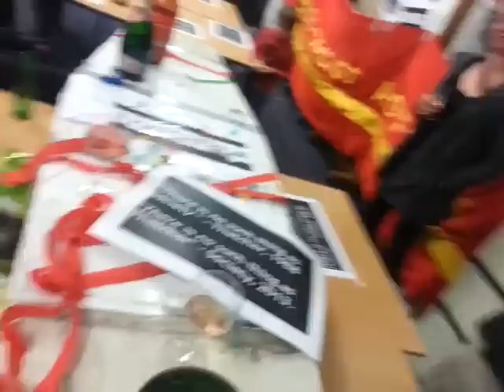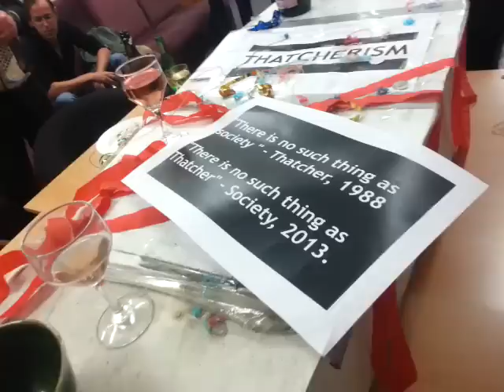Socialists celebrate Thatcher 's death in Auckland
DING DONG